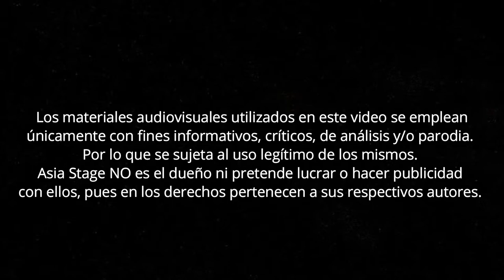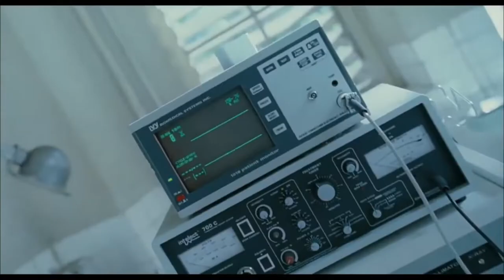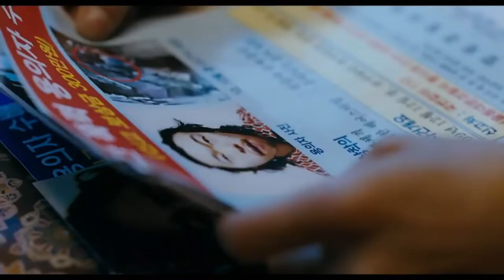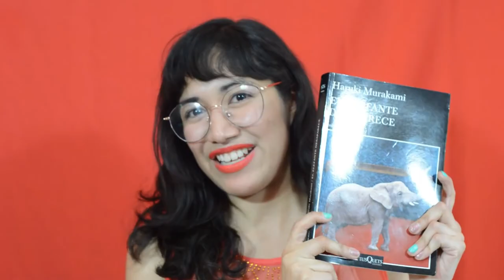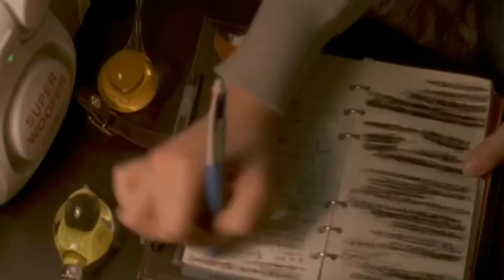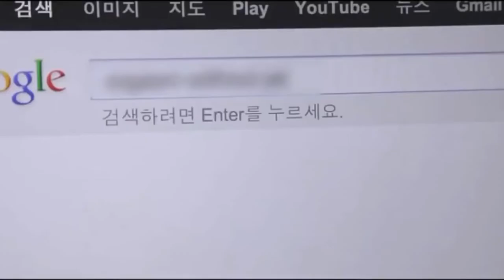Especial de directores coreanos